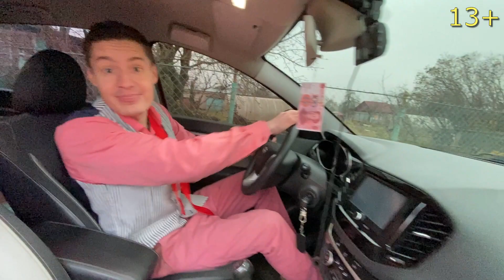the Keys to SuperCars GROW on a Tree VS racer Mr. Nick on a Chevy Camaro and Lamborghini Urus 13+